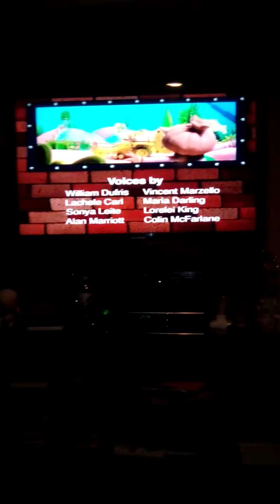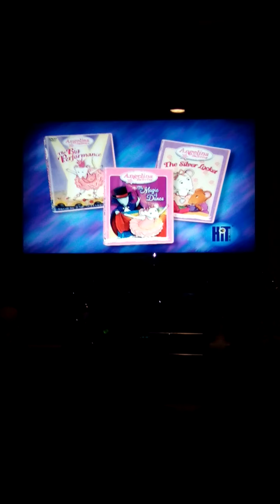Closing To Bob The Builder Yes We Can! DVD 2004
Trailers:

Bob The Builder: Snowed Under The Bobblesberg Winter Games

Barney: Ready Set Play!

Thomas And Friends: It Great Be A Engine

Angelina Ballerina: The Magic Of Dance/ The Silver Locket/The Big Performance

Rubbadubbers: Star Of The Show

Kipper: Puppy Love

The Wiggles: Live Hot Potatoes!

That's It!

Hit Entertainment 2004 Logo